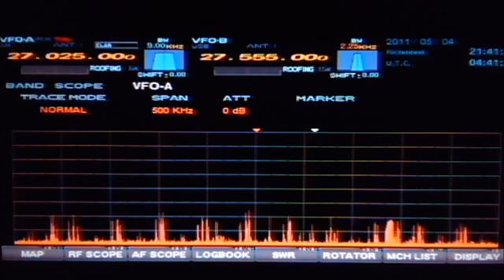5-4-11 Thang, Foxrider, 298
My locals talking...